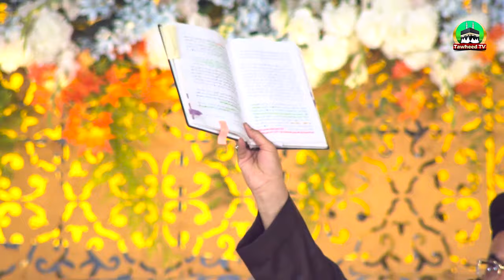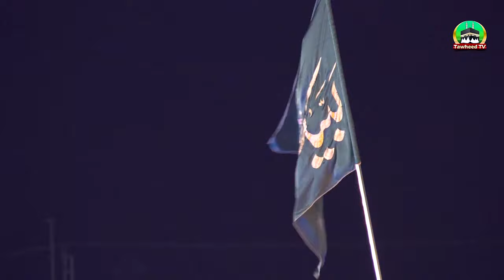Election Me Vote Kiska Dr Ashraf Asif Jalali About Election